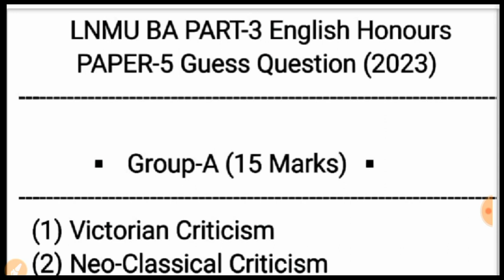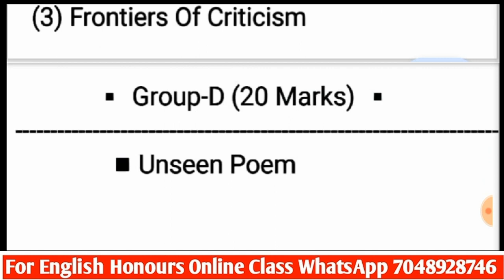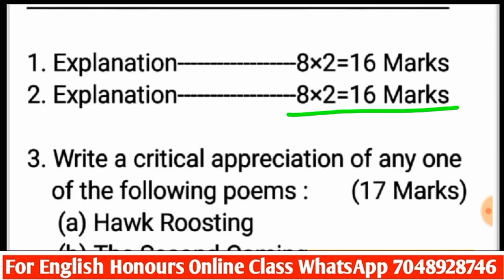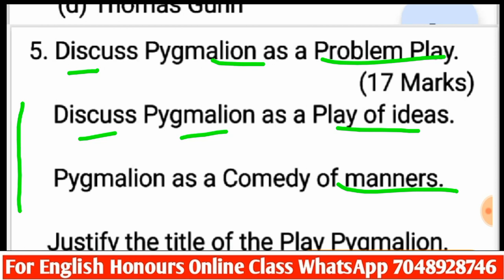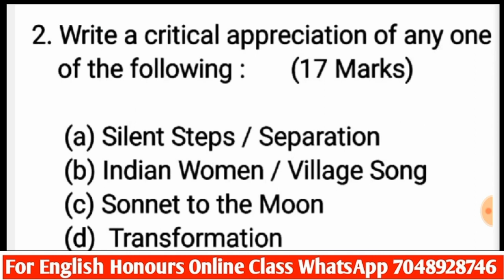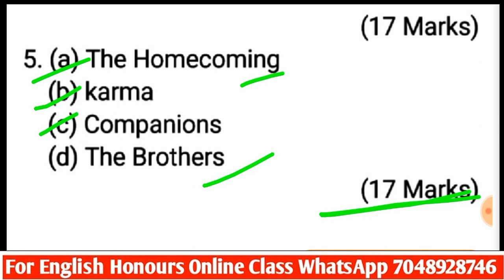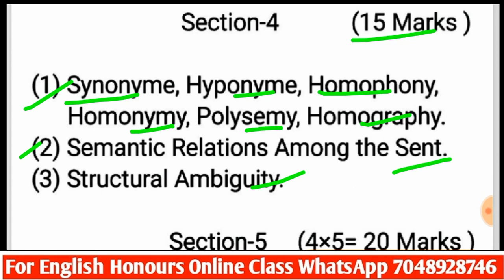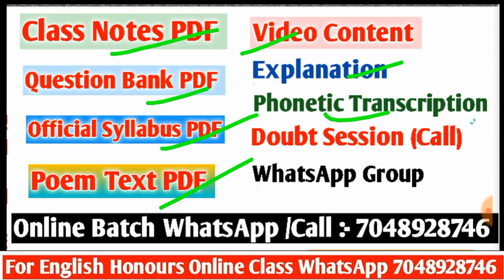LNMU BA PART-3 English Honours Paper-5/6/7/8 Most Important Guess Question for 2023 Examination.